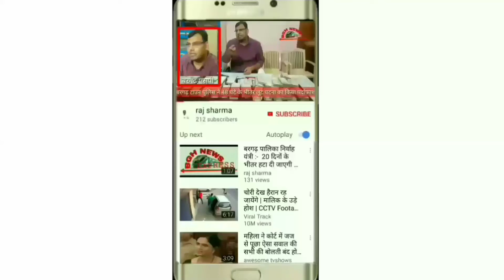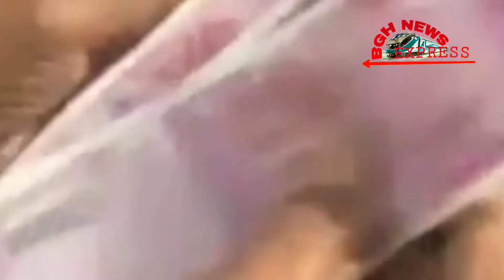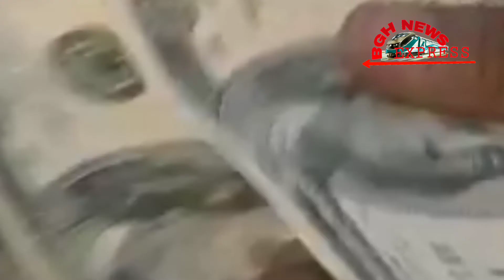BJP ने विदेश से काला धन लाने का सपना दिखाकर चुनाव जीतकर सरकार बनाने की अबतक की खास रिपोर्ट ..